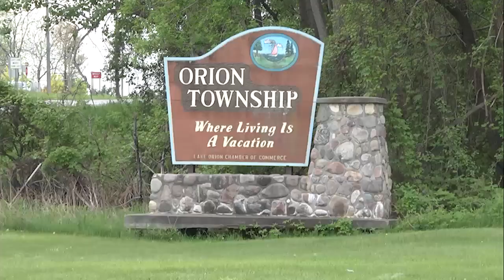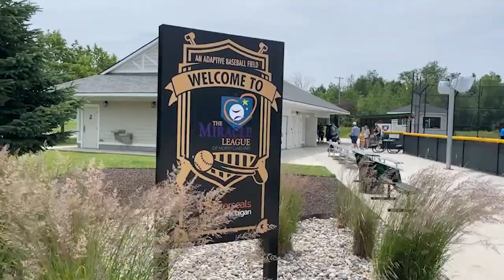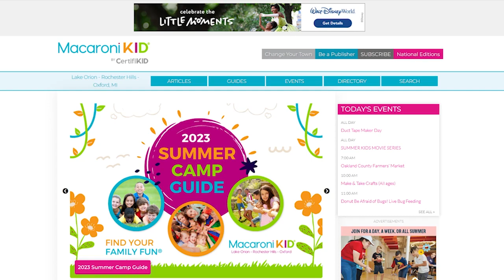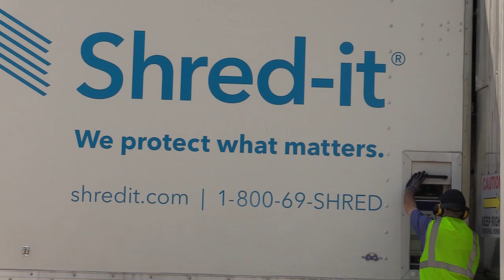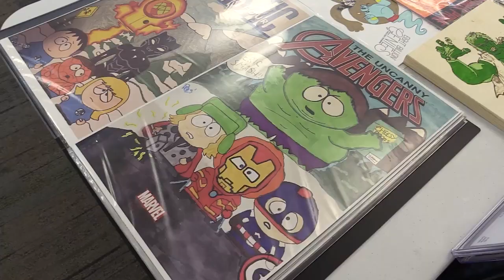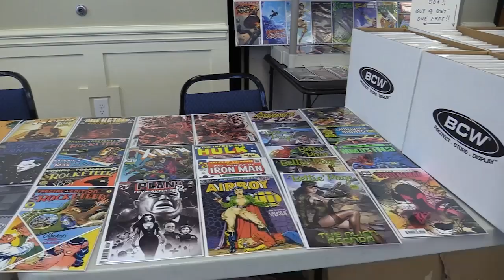ONTV News #1408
Stacy Calloway brings you the latest news affecting Orion area residents.  Stories include: Lions Club Jubilee, Summer Sizzle, Kicking for a Cause, Chamber Legislative Breakfast and more.